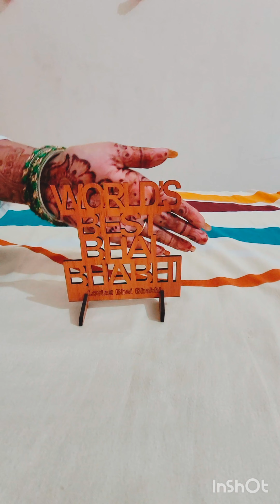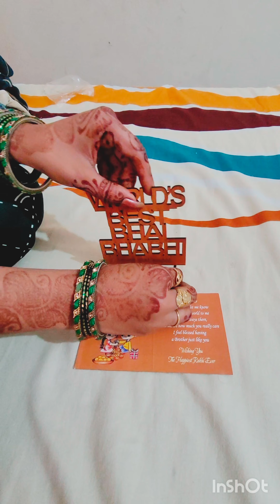Best Rakshabandhan Gift For Bhaiya Bhabhi ❤️ happyrakshabandhan || Opening gift box ❤️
this gift is sending by my chhoti nanad so i m sharing my happiness with you all 🥰

Raksha Bandhan is a popular and traditionally Hindu annual rite or ceremony that is central to a festival of the same name celebrated in South Asia. It is also celebrated in other parts of the world significantly influenced by Hindu culture. On this day, sisters of all ages tie a talisman or amulet called the rakhi around the wrists of their brothers.They symbolically protect them, receive a gift in return, and traditionally invest the brothers with a share of the responsibility of their potential care.